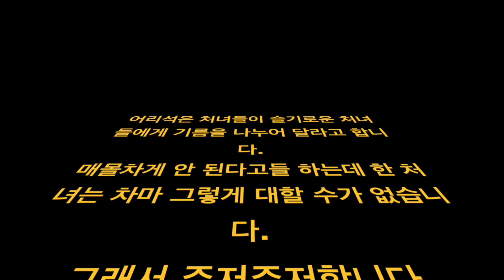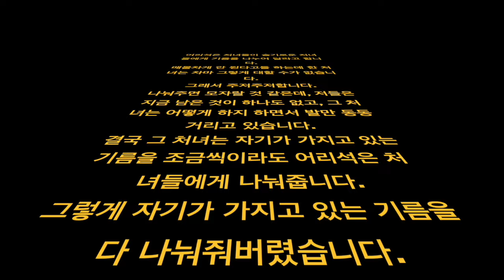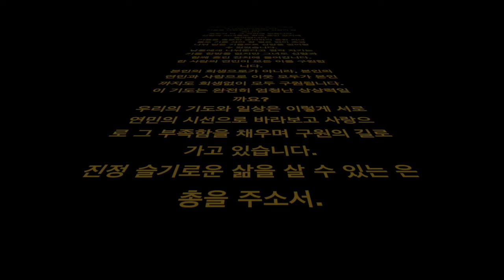마태오 25,1-13 슬기로워지자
어리석은 처녀들이 슬기로운 처녀들에게 기름을 나누어 달라고 합니다.
매몰차게 안 된다고들 하는데 한 처녀는 차마 그렇게 대할 수가 없습니다.
그래서 주저주저합니다.
나눠주면 모자랄 것 같은데, 저들은 지금 남은 것이 하나도 없고, 그 처녀는 어떻게 하지 하면서 발만 동동 거리고 있습니다.
결국 그 처녀는 자기가 가지고 있는 기름을 조금씩이라도 어리석은 처녀들에게 나눠줍니다.
그렇게 자기가 가지고 있는 기름을 다 나눠줘버렸습니다.
기름을 나눠주고 있는데 신랑이 왔습니다.
모두가 다 그 자리에 있습니다.
신랑과 처녀들은 함께 혼인 잔치에 들어갑니다.
기름을 충분히 준비하지 못한 처녀들도 기름 사러 갈 필요 없이 조금 나눠 받은 기름으로 신랑을 맞이할 수 있었습니다.
남들에게 나눠준다고 정작 자기는 기름 한방울 없지만 그녀도 신랑과 함께 혼인 잔치에 들어갑니다.
한 사람의 연민이 모든 이를 구원합니다.
본인의 희생으로가 아니라, 본인의 연민과 사랑으로 이웃 모두가 본인까지도 희생없이 모두 구원됩니다.
이 기도는 완전히 엄청난 상상력일까요?
우리의 기도와 일상은 이렇게 서로 연민의 시선으로 바라보고 사랑으로 그 부족함을 채우며 구원의 길로 가고 있습니다.
진정 슬기로운 삶을 살 수 있는 은총을 주소서.